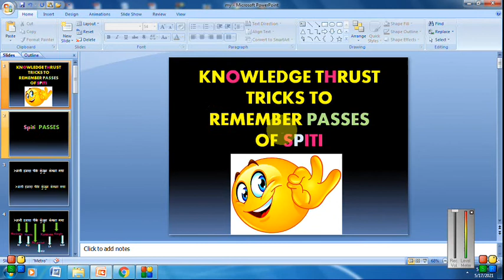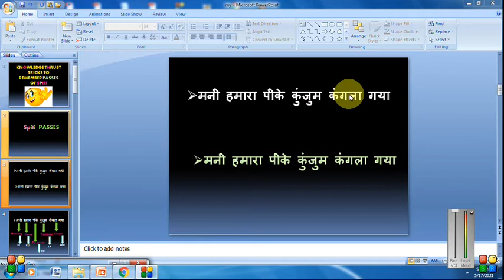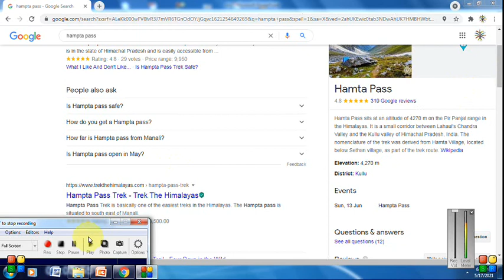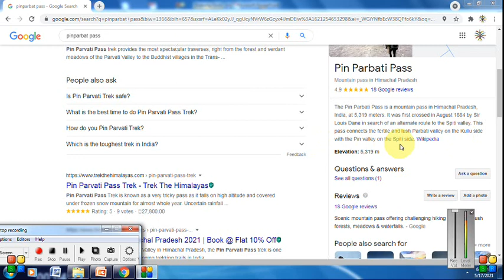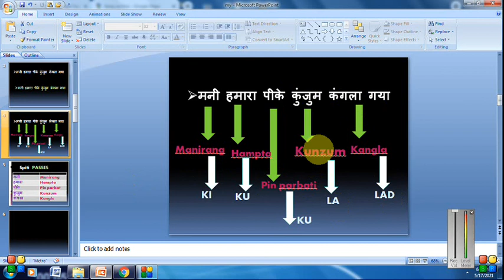Trick to remember passes of SPITI: HP GK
HP GK